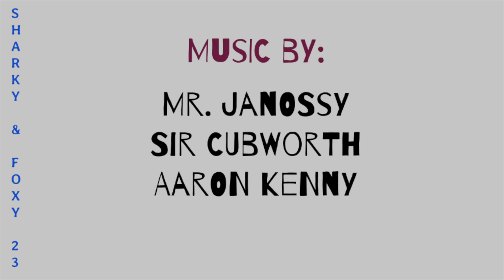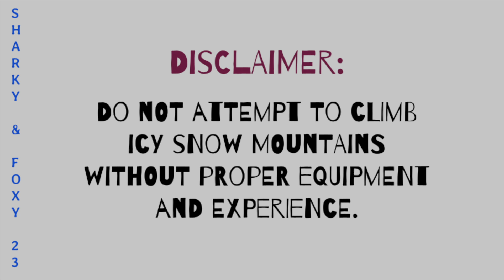Sharky, Foxy & Friends Episode 23: Chipmunk vs Snow Zombies!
If only he had just stayed inside...

Sharky & Foxy is an original series I created for my students during the Spring of 2020.  Its purpose is to provide a positive, humorous & entertaining story for children of all ages.  The main characters are our Orchestra classroom mascots: Sharky & Foxy.  They are joined in their adventures by a growing number of friends.

This is one of my absolute favorite videos I've ever made.  The field that Chipmunk traverses is actually the snow-covered school field.  While filming the climactic scenes, I was face down on the snow, outside the Principal's office, trying to finish filming before the late-afternoon light disappeared.  It truly was a "soaking wet" production.

Alpine Bierhalle
Aaron Kenny

Desert Caravan
Aaron Kenny

Zombie March
Sir Cubworth

I wrote the opening theme song!